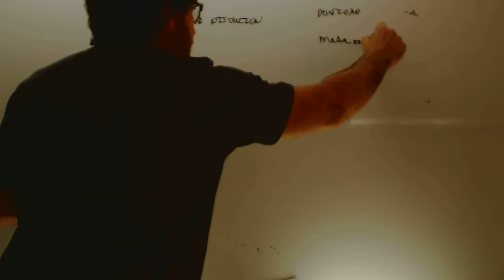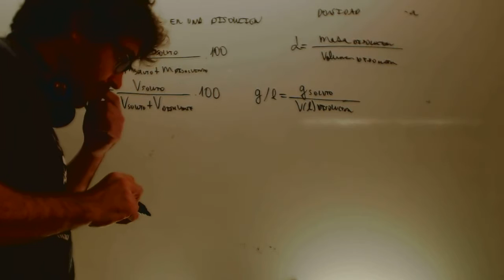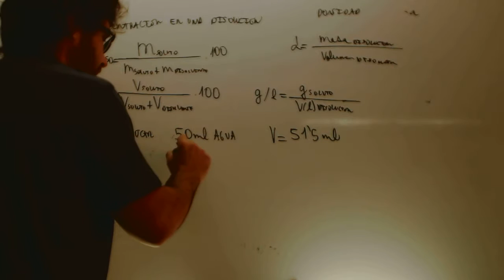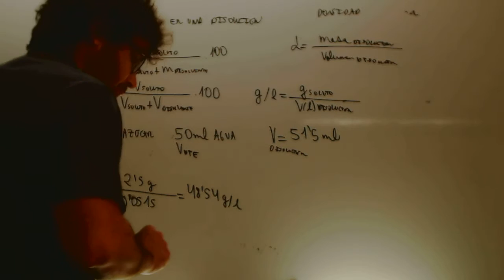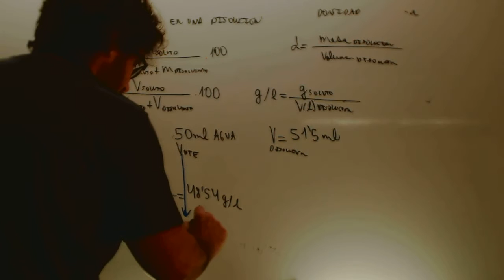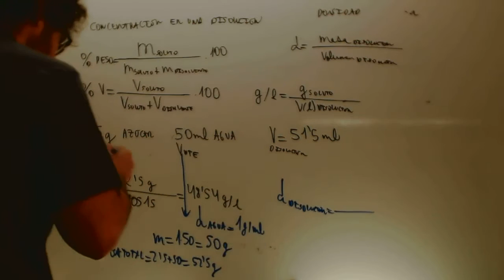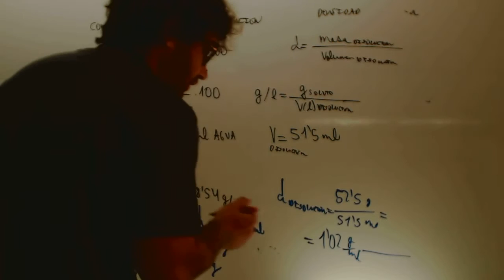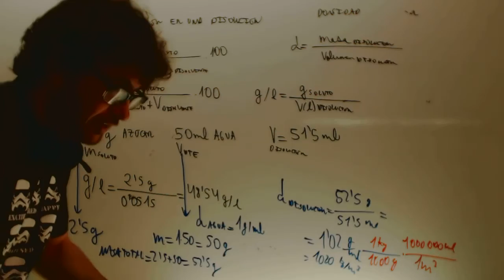Concentracion de una disolucion Fisica y quimica 3 ESO Academia Usero Estepona